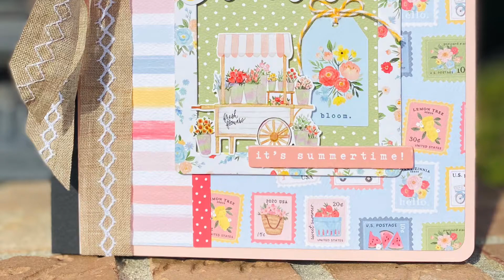Summer Flipbook Album by Nikki Sher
Saturday, June 12th at 2:00PM
$72
In person & virtual seats available!!

If current Covid Restrictions change and we are unable to hold class in the store all seats will be converted to virtual.

It’s almost Summer time! Join Nikki to create this fun album using the brand new Summer Collection from Carta Bella and a Snap! 6x8 Flipbook. We will be making this fun album full of folds, pockets and hidden fun! You will learn how to manipulate page protectors to maximize the number of photos you can add to your album plus play with pockets and some fun folding techniques. I even teach you how to extend and “hide” your binding! This is the perfect summer class you don’t want to miss!  Make sure to check out the video to see how fun this mini folio is!

Can't make it to class? Don't worry! She will be streaming it live via Zoom as well and class is recorded so you can watch it anytime!

Here's how it will work -
- Class will be held live via Zoom. You will be emailed the link to class the day prior.
- What if I can't make it at that time? The class will be recorded and you will be provided with a link to view the class again or anytime you like. The video is available after class and you will have the link to refer back to in the future! This is a great way to still take classes and have interactions with your fellow students and teacher!
- How do I get my kit? There are 2 options - 1. You can pick up your kit in store ahead of class (about 5 days before) or 2. You can have your kit shipped for a flat rate shipping fee.

What you will need for class -
- Basic tool kit including 12x12 paper trimmer, score board and bone folder, favorite wet and dry adhesive including score tape (3/8" and 1/4" preferred), tweezers, scissors, ruler, foam tape (on the roll – not squares), corner rounder, 1/8” AND  ¼” hole punch or crop-a-dile, sanding file, powder tool to make stickers un-sticky.

*** No cancellations, exchanges or refunds. If you are unable to attend the class you will receive a class kit (does not include shared supplies such as inks, paints, stencils & other mediums). Store and/or teacher are not responsible for delayed packages from the USPS.